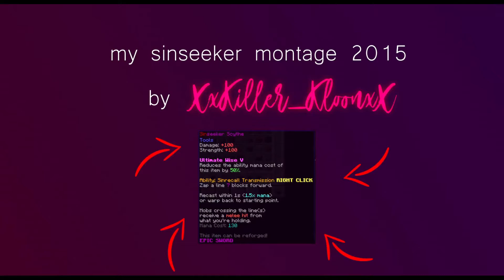NEW Sinseeker Scythe LEAK! (Hypixel Skyblock)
In this video we are watching the premiere of Minikloon. Minikloon is an Admin of Hypixel and mostly Skyblock related.

I will have the background sound fixed next time.